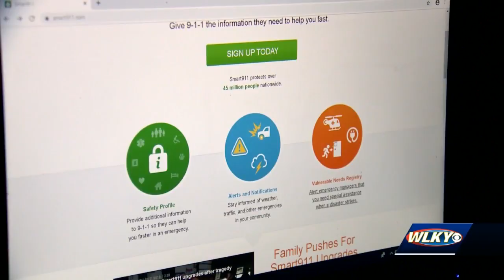Nelson County 911 utilizing new technology to improve response times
The 911 Center recently started using "Smart911" which provides information to dispatchers, saving them valuable, possibly lifesaving, time.